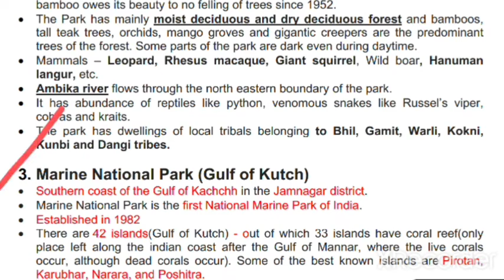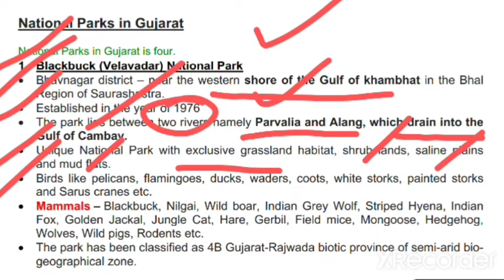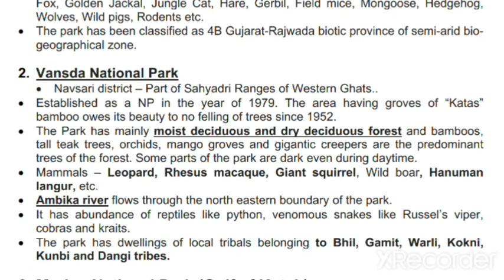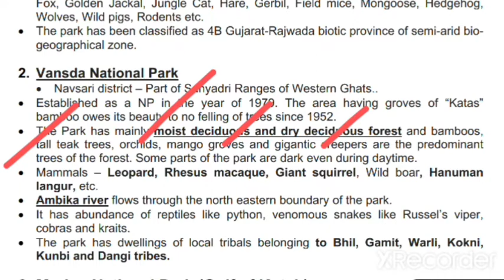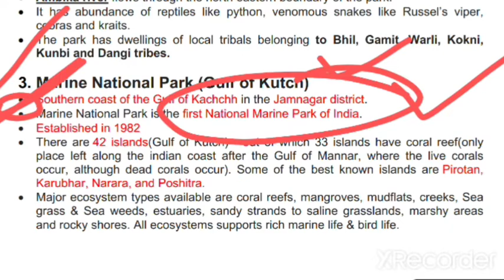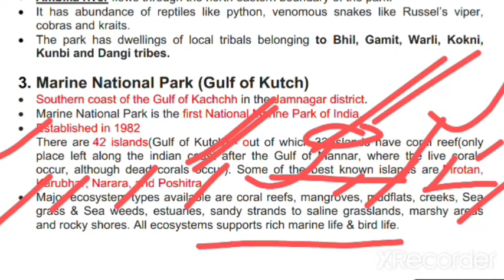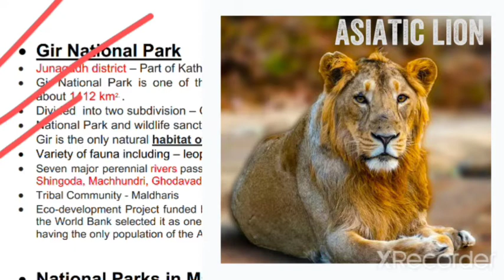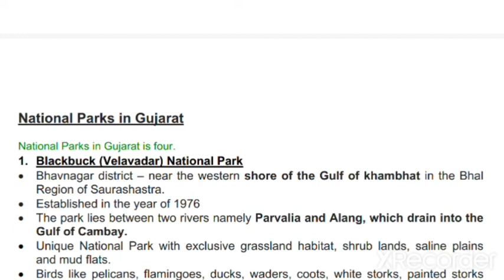National_Parks_in_Gujarat | Gujarat_NPs | Tricks UPSC PSC | vlw JKSSB ssc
@BrightAavishkar ExamPrep

For Notes Must Join Telegram Group